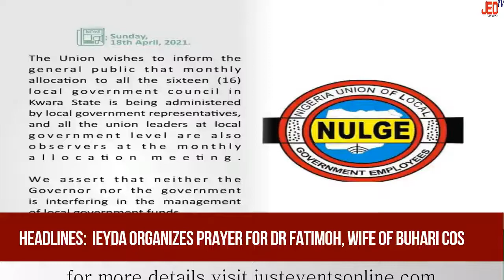just events online news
• *Buhari hosts new Niger President today*

• *President Muhammadu Buhari receives briefing from Yemi Osinbajo*

•  *Allegations against Gov Abdulrazaq untrue says Kwara NULGE*

•  *Our lives are not safe, accident occurs every day on the road - Residents of Oke Adini Sango area cries out to Kwara Government*

•  *IEYDA organizes prayer for Dr Fatimoh, wife of Buhari CoS*

• *UEFA announces new champion league format*

*"Optimism is a strategy for making a better future. Because unless you believe that the future can be better, you are unlikely to step up and take responsibility for making it so.”*